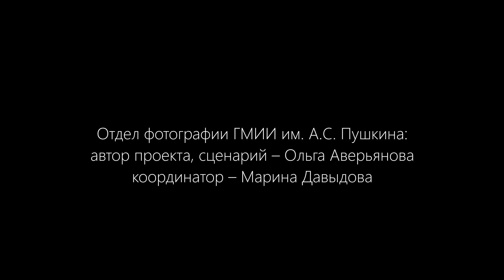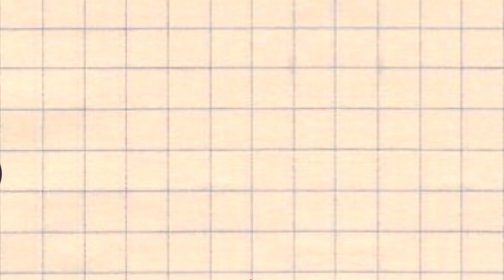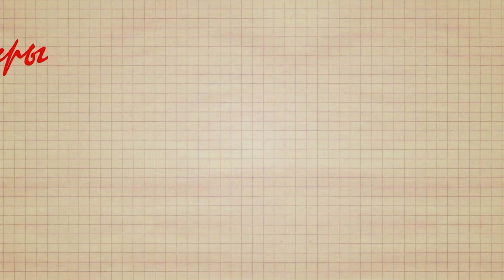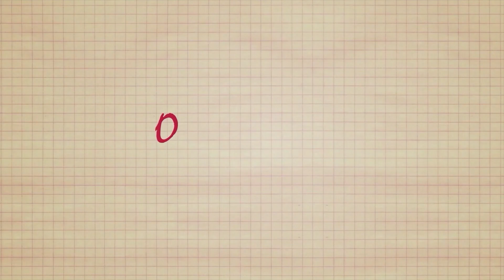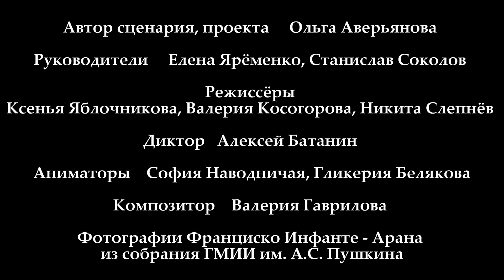Франциско Инфанте-Арана. Человек-иллюзия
ГМИИ им. А.С. Пушкина, ВГИК им. С.А. Герасимова, Россия, 2022
Рассказ о художнике Франциско Инфанте-Аране (р. 1943), который использует фотографию для запечатлевания артефактов – искусственных объектов на фоне природы, создающих разнообразные иллюзии.

Руководители проекта:
Елена Яременко, декан факультета анимации и мультимедиа ВГИК им. С.А. Герасимова
Станислав Соколов, заведующий кафедрой анимации и компьютерной графики ВГИК им. С.А. Герасимова
Автор сценария: Ольга Аверьянова, заведующая отделом фотографии ГМИИ им. А.С. Пушкина
Режиссеры: Ксения Яблочникова, Валерия Косогорова, Никита Слепнёв, ВГИК им. С.А. Герасимова
10+